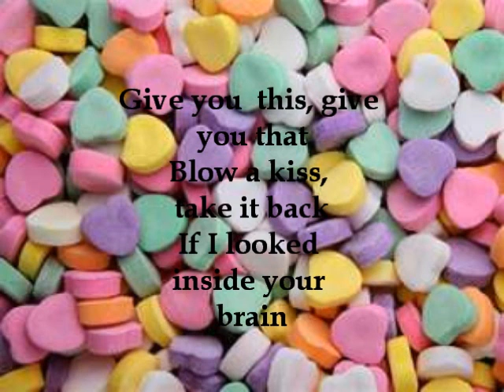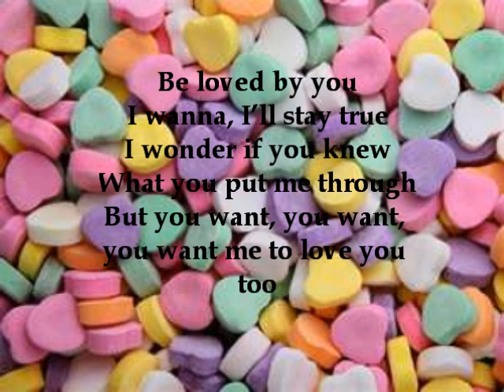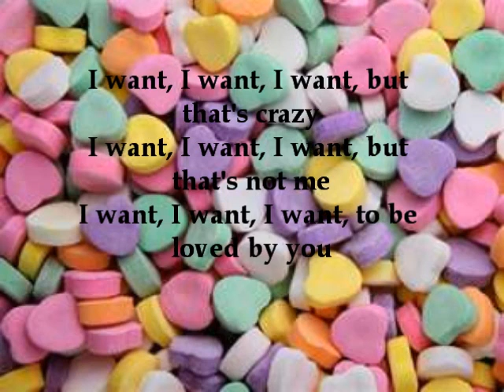One Direction " I Want" lyrics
one direction up all night